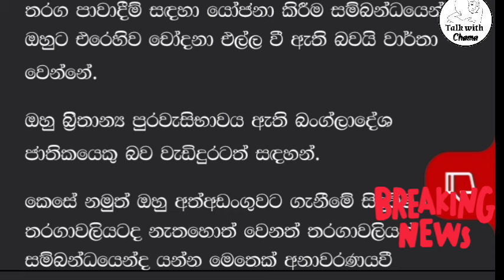දඹුල්ල කන්ඩායමේ හිමිකරුවා අත්තඩංගුවට | තරග පාවාදීමකට චෝදනා | Ipl වලට කෙලවෙන ලකුණු